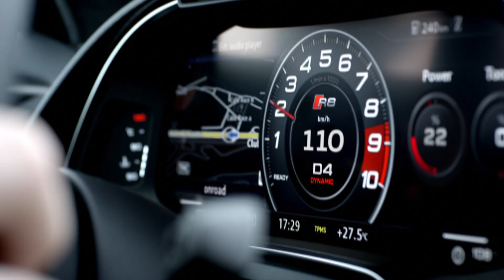【Audi "The Sign" Ver. 2】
Audi “The Sign” 是RS 車系的專屬徽號，象徵著 Audi Sport 百年賽道競技精神。RS 家族將有兩位新成員強勢加盟：全新 Audi RS 6 Avant performance 及RS 7 Sportback performance ！它們會繼續以強悍性能彰顯RS 車系之王者霸氣，您準備好未？

"The Sign" of Audi's RS models, and the sign of Audi's 100 years of motorsport legacy. Two new members are joining our RS family: The Audi RS 6 Avant performance and RS 7 Sportback performance! They are ready to demonstrate the commanding spirit of the RS series. The real question is: are you?